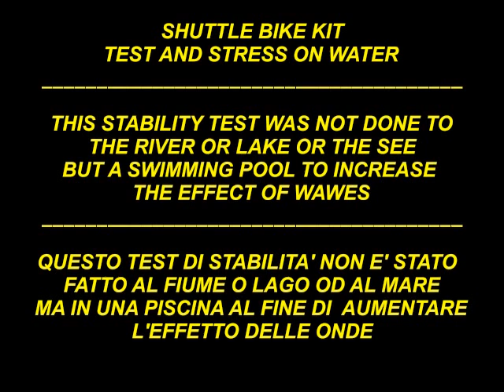SHUTTLE BIKE WITH TEST AND STRESS ON WATER.mpg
IN 10 MINUTES BEYOND THE USUAL BOUNDS WITH YOUR MOUNTAIN BIKE...AND A SMALL BACK-PACK